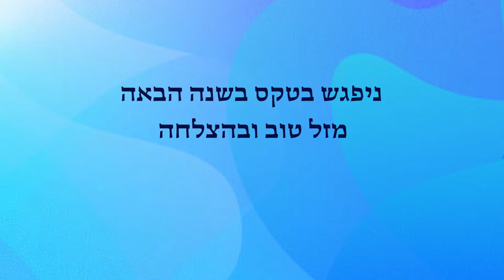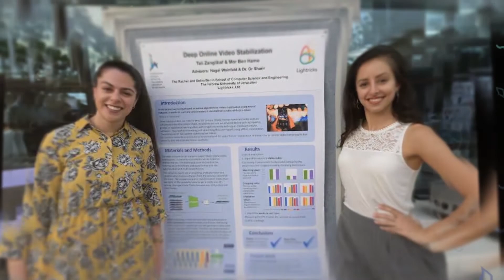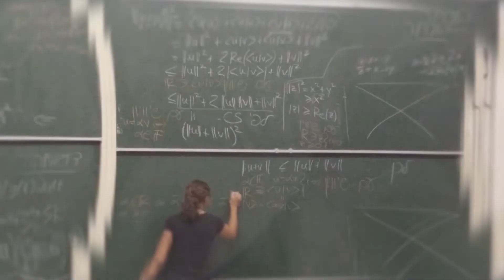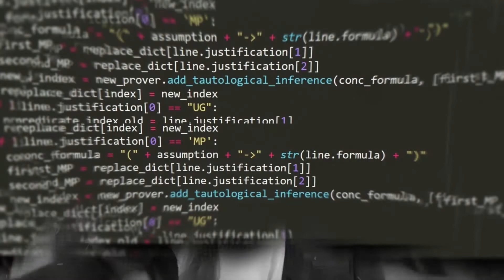סרטון סוף תואר בוגרים 2020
משבר הקורונה לא איפשר לנו לקיים טקס חלוקת תארים בשנת 2020, הכנו סרטון סיום במיוחד בשבילם